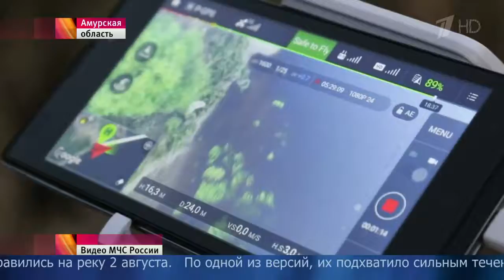В Амурской области десятки поисковых групп ищут девочек, пропавших на реке Бурее